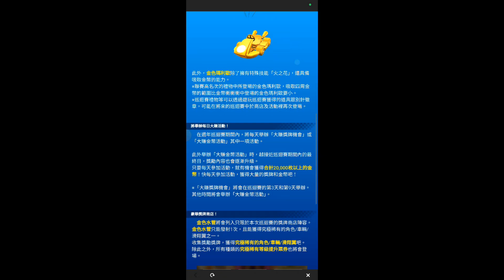Mario Kart Tour 週年巡迴賽2024-波琳盃